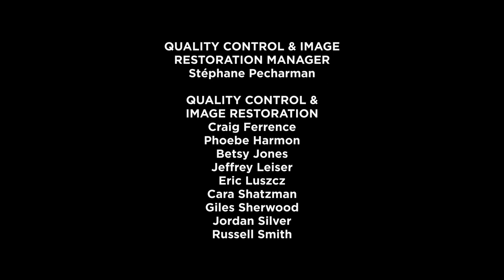John Nathan on The Blind Swordsman (2013) 1080P HD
This is not the same documentary from 1978. This video covers details about that documentary.

In the course of an hour the documentary, which was shot for the US public network PBS, follows actor Shintaro Katsu both as he plays his most famous character, Zatoichi The Blind Swordsman and the man in real life as he espouses on his profession, acting and philosophy of life. Katsu is also seen out and about with his family, musicians and TV series his co-stars.